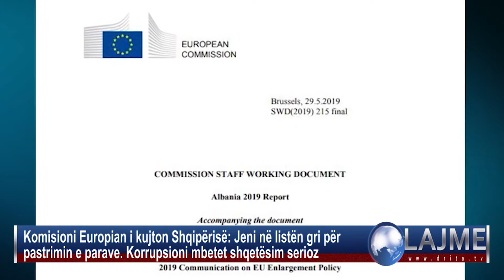Drita Tv Lajmet 12 10 2022 2